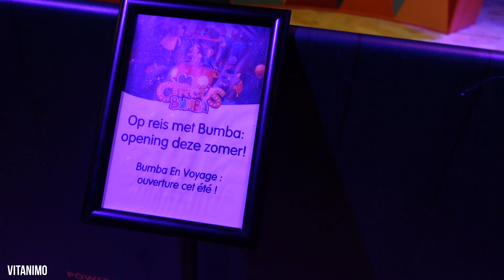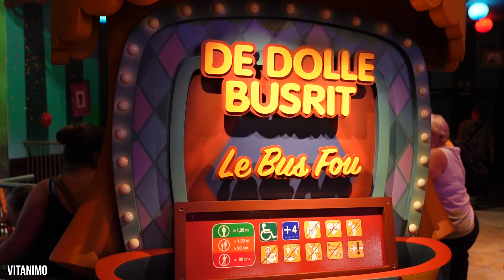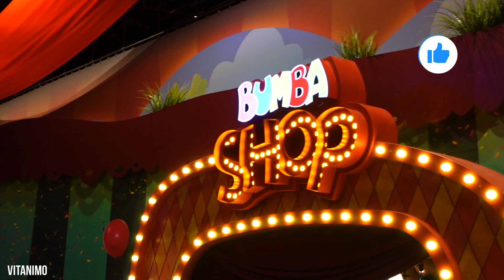NIEUW: circus Bumba @ plopsaland